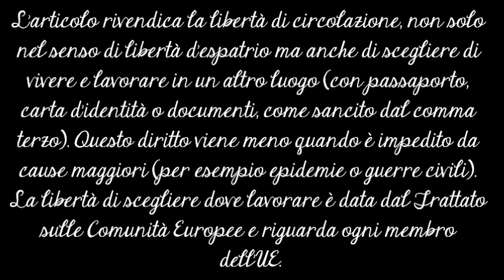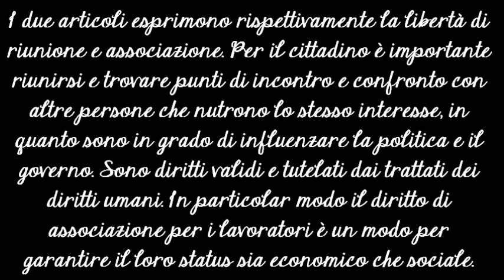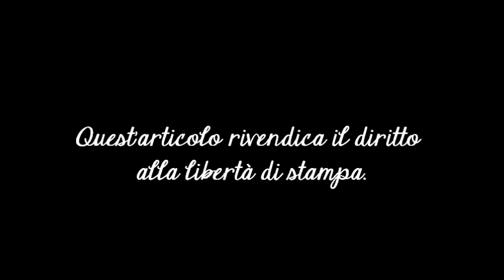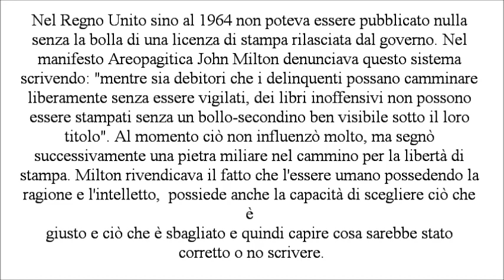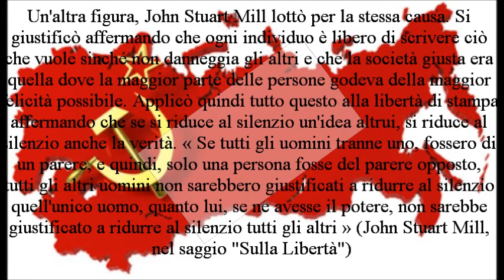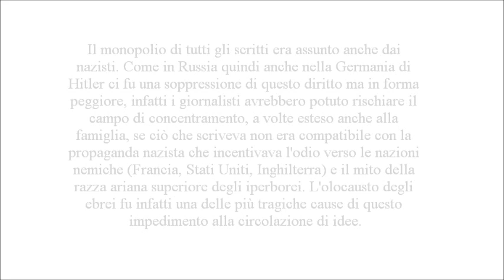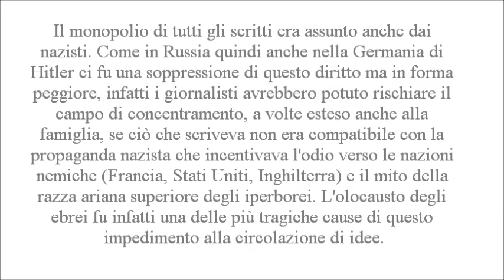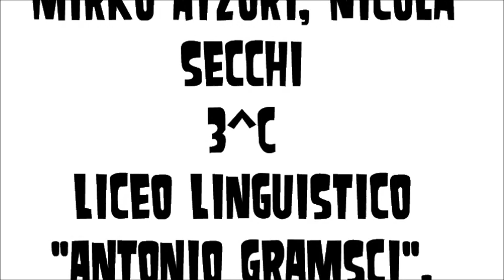Libertà di stampa, associazione, riunione e circolazione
a.s. 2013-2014, 3C Liceo Linguistico Gramsci - Carbonia. Progetto curricolare di Cittadinanza e Costituzione